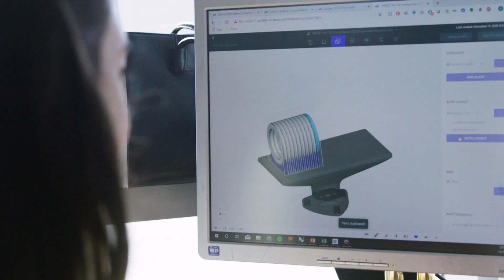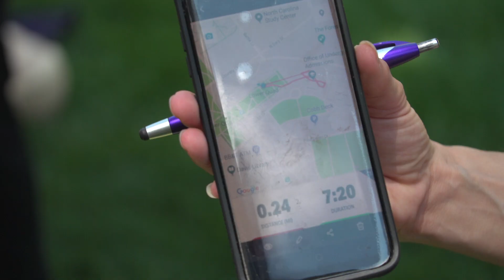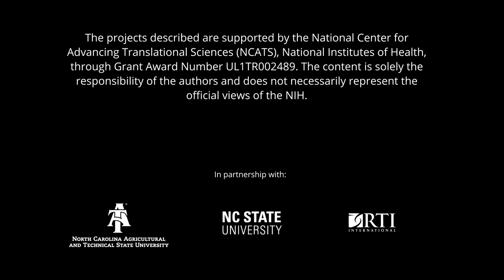Clinical & Translational Research at UNC Chapel-Hill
The NIH-funded NC TraCS Institute at UNC is a CTSA hub founded as a service to the research community— guiding investigators and study teams through clinical trials and regulatory approval, all the way to implementation in patient care.

We do this by being a catalytic partner that educates, funds, connects, and supports researchers at UNC-Chapel Hill and across the U.S.

Think of our helpful and knowledgeable staff and faculty as your extended research team. to learn more.